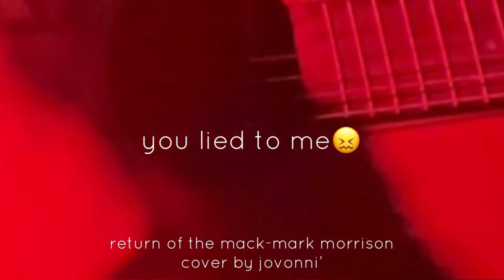🖤return of the mack acoustic cover by jovonni’​⁠(lowered)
“return of the mack” by mark morrison